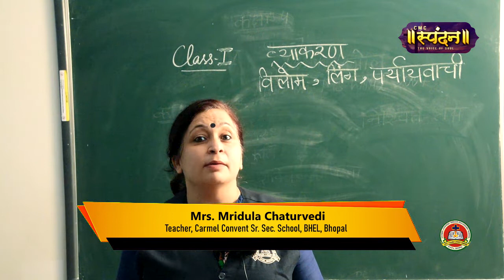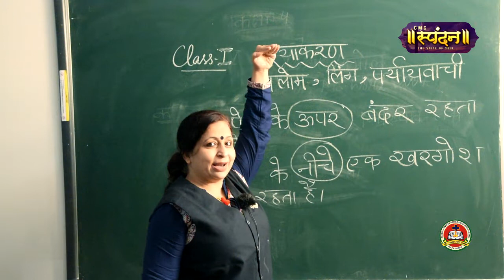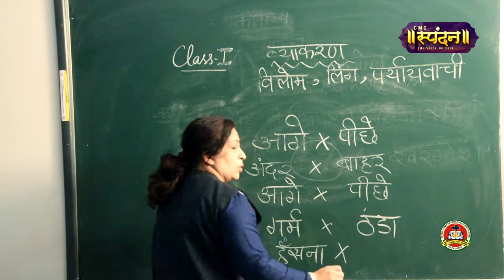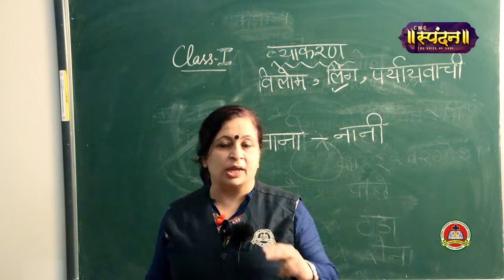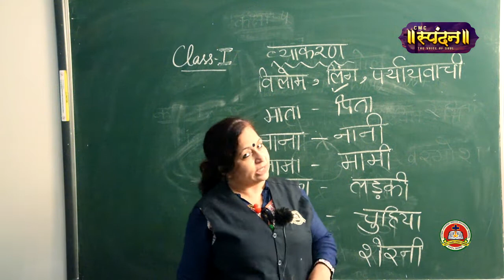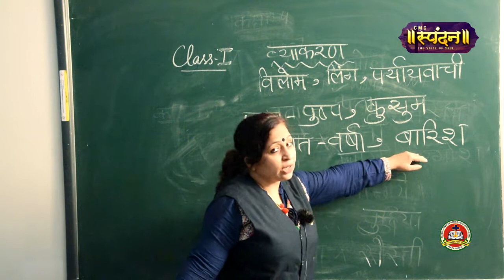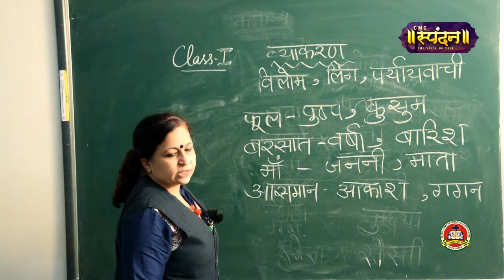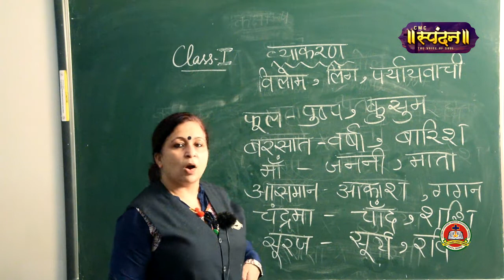Class 1 | हिंदी व्याकरण | पाठ 5 : लिंग, पाठ 10: पर्यायवाची, पाठ 11 : विलोम | Mrs. Mridula Chaturvedi